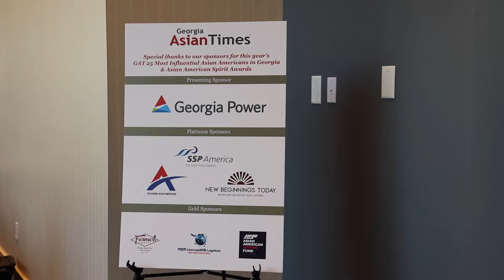GA Asian Times 25 Most Influential Asian-Americans in GA 2022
Influential Asian-Americans doing great work to help build and empower the community .